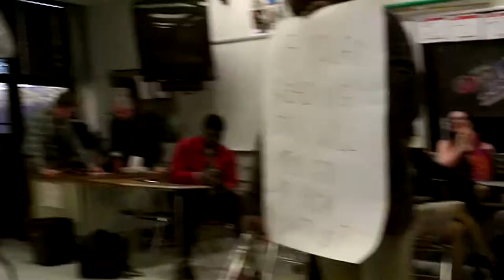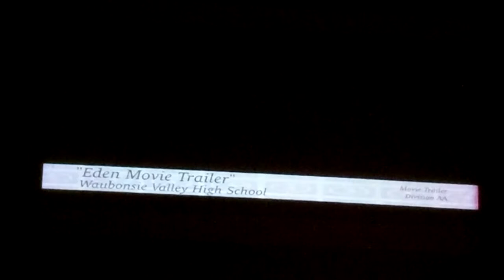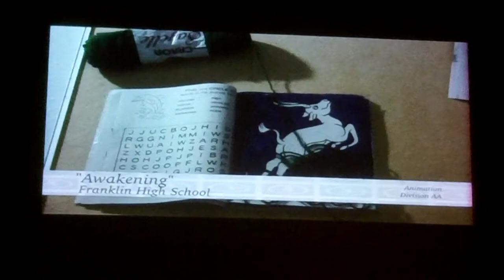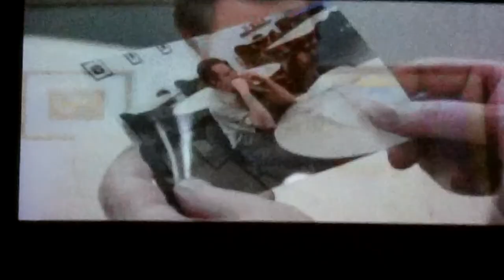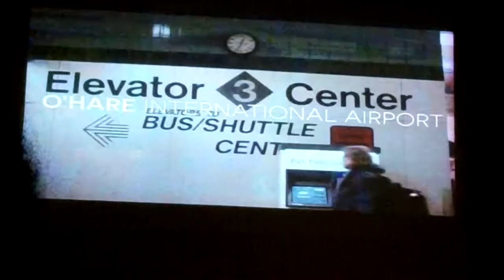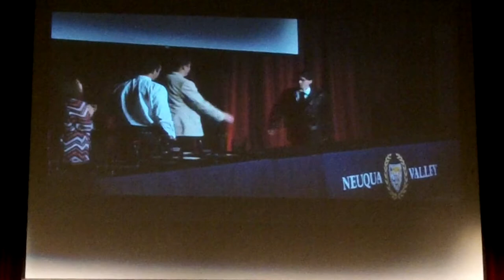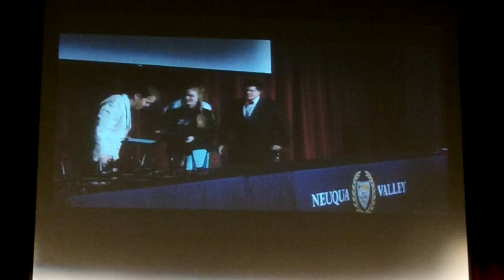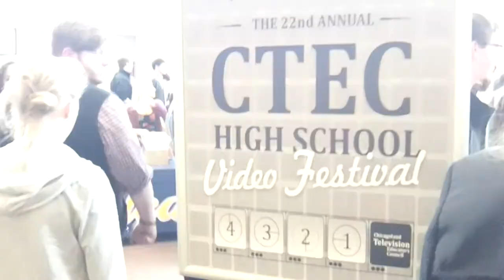CTEC Film Festival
Filmed: 4/24/15

For my Communications class, we went to the Illinois "CTEC Film Festival", which is a short film festival/competition of schools in and around the Chicagoland area. There are several different categories and divisions in which videos are submitted.

I myself did not submit any of my work into the festival, but it was an incredibly fun time watching all of the finalists and their amazing videos.